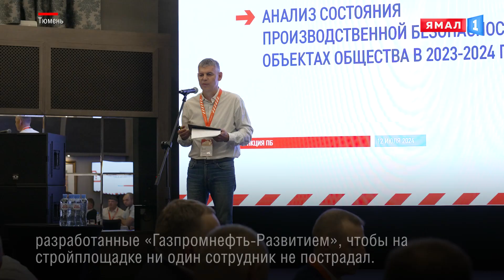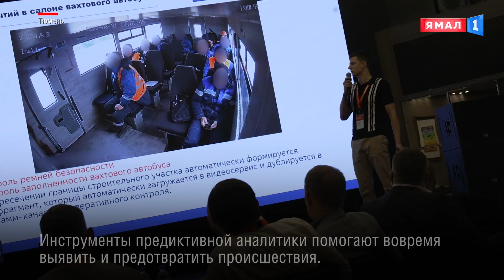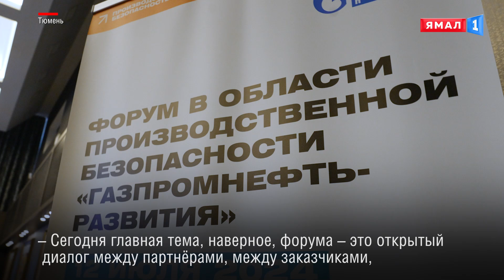Смелость следовать правилам. В Тюмени прошёл форум по производственной безопасности